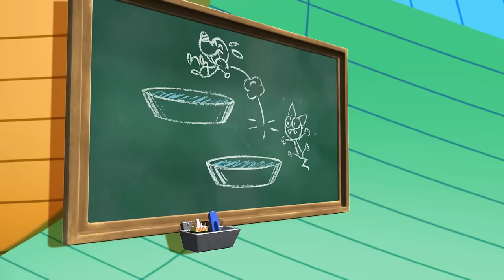44 Cats | FULL EPISODE | A Dog as a Friend | Season 1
Terry, the neighbor’s little dog, is staying at Granny Pina’s house for a couple of days. It looks like a nightmare coming true for the Buffycats, but Terry luckily loves cats and dreams of becoming one of them. The Buffycats decide to teach their new friend how to purr and always land on his feet. But our friends’ instinct will prevail and nothing will go as planned!